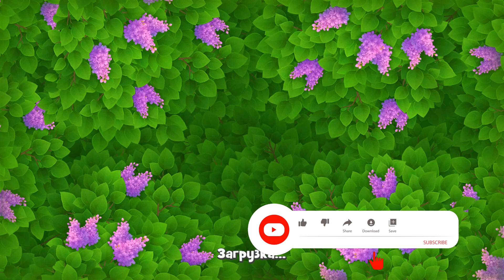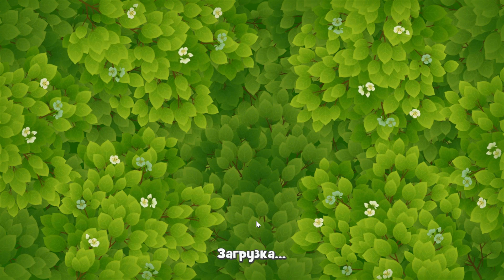GardenScapes level 8096 - 8100 🌱 Playrix HD 👋😘✌️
00:00 - GardenScapes 8096;
02:11 - GardenScapes 8097;
04:30 - GardenScapes 8098;
06:16 - GardenScapes 8099;
08:25 - GardenScapes 8100.